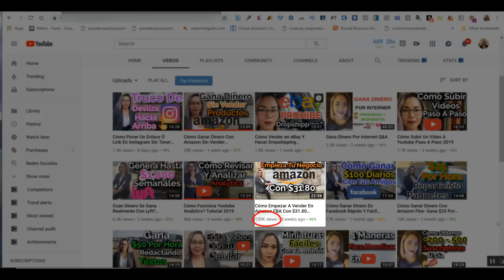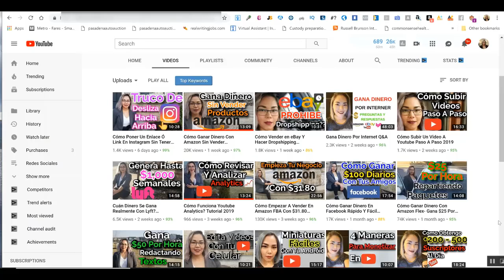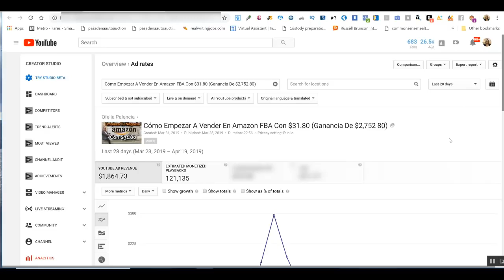Cómo Ganar Dinero En Youtube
CUANTO PAGA YOUTUBE MI PRIMER CHEQUE  (Testimonio de Claudia Arteaga)
𝙌𝙪𝙞𝙚𝙧𝙚𝙨 𝙖𝙥𝙧𝙚𝙣𝙙𝙚𝙧 𝙖 𝙨𝙚𝙧 𝙪𝙣 𝙜𝙧𝙖𝙣 𝙮𝙤𝙪𝙩𝙪𝙗𝙚𝙧? 𝙪𝙣𝙚𝙩𝙚 𝙖 𝙡𝙖 𝘼𝙘𝙖𝙙𝙚𝙢𝙞𝙖 𝙔𝙤𝙪𝙩𝙪𝙗𝙚𝙧 𝙝𝙖𝙘𝙞𝙚𝙣𝙙𝙤 𝙘𝙡𝙞𝙘𝙠 𝙖𝙦𝙪𝙞
Ser Youtuber se ha convertido en el sueño de muchas personas en el mundo, sabias que en esta industria puedes lograr la tan anhelada Libertad Financiera, hoy en dia los Youtubers generan ingresos de miles de dólares

𝙌𝙪𝙞𝙚𝙧𝙚𝙨 𝙨𝙖𝙗𝙚𝙧 𝙡𝙤𝙨 𝙥𝙖𝙨𝙤𝙨 𝙮 𝙝𝙚𝙧𝙧𝙖𝙢𝙞𝙚𝙣𝙩𝙖𝙨 𝙦𝙪𝙚 𝙣𝙚𝙘𝙚𝙨𝙞𝙩𝙖𝙨 𝙥𝙖𝙧𝙖 𝙨𝙚𝙧 𝙮𝙤𝙪𝙩𝙪𝙗𝙚𝙧 𝙮 𝙘𝙤𝙢𝙚𝙣𝙯𝙖𝙧 𝙖 𝙜𝙖𝙣𝙖𝙧 𝙙𝙞𝙣𝙚𝙧𝙤 𝙘𝙤𝙣 𝙩𝙪 𝙘𝙖𝙣𝙖𝙡? 𝙀𝙣𝙩𝙤𝙣𝙘𝙚𝙨 𝙝𝙖𝙯 𝙘𝙡𝙞𝙘𝙠 𝙖𝙦𝙪𝙞